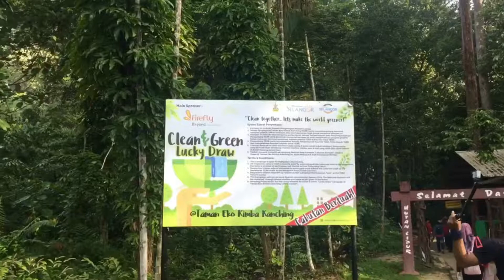Weekend at Taman Eko Rimba Kanching, Rawang [21/4/2018]